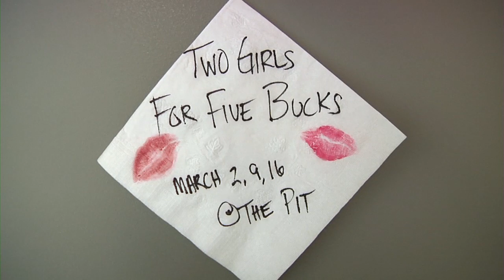Two Girls For Five Bucks: 10 Years Together...Let's Do A Show!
Daiva and Cathleen wake up after a 3 year sleep to realize that it has been a while since they've done a show...